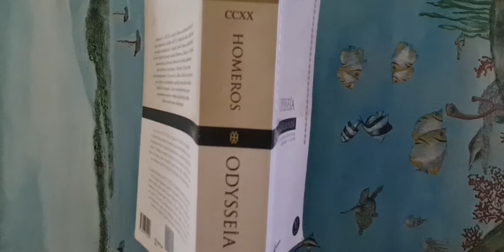Odiseus Destanı Açıklaması 1